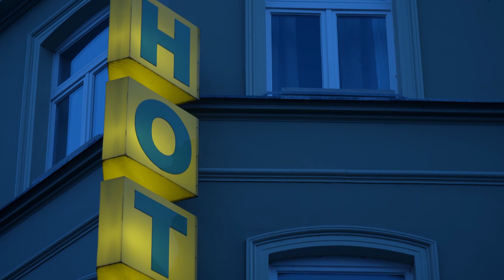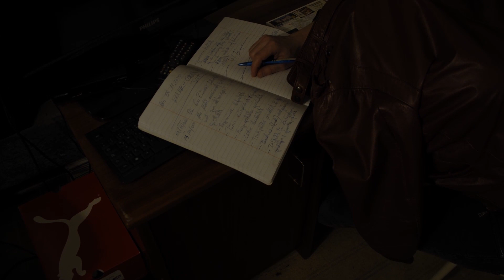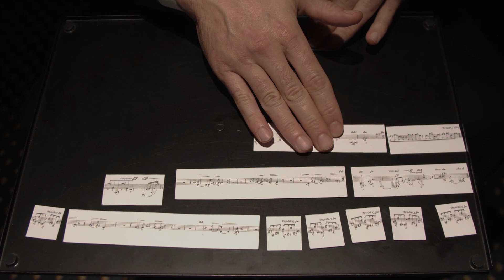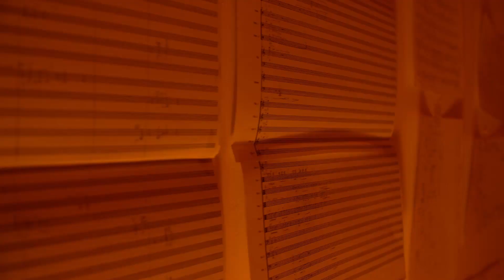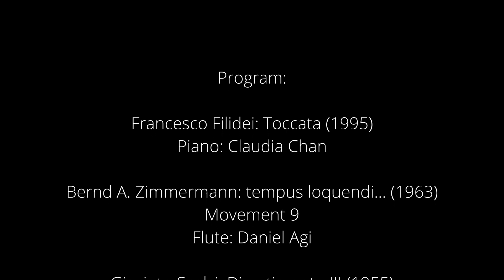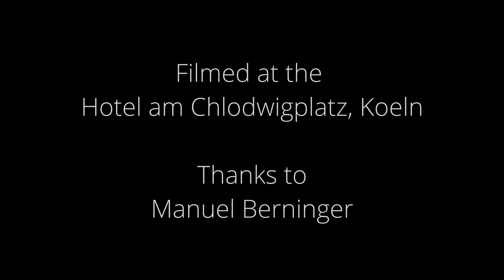THE GRAND EVENING OF FORBIDDEN EXCITEMENT | hand werk 2020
The Grand Evening Of Forbidden Excitement
A music-film by hand werk
Dak~
Francesco Filidei: Toccata (1995)
Bernd A. Zimmermann: tempous loquendi...(1963) Movement 9
Giacinto Scelsi: Divertimento III (1955) Movement 2
Cathy Van Eck: Song No. 3 (2010)
Georgia Koumará: Wurst (2020)
Gerhard Müller-Hornbach: 5 Studien für kleine Trommel (2004)

Director, Set- and Costumedesign: Johanna Meyer
Camera and Editing: Edwin Reinhard

Claudia Chan - Klavier
Daniel Agi - Flute
Heni Kim - Feedbacksystem
Lola Rubio - Violin
Jens Ruland - Snaredrum
Niklas Seidl - Pedals

Filmed at the
Hotel am Chlodwigplatz
thanks to Manuel Berninger